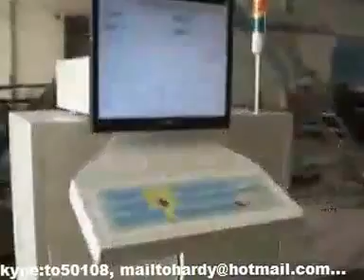PE lining paper bag machine, food bag machine, special purpose bag machine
wang jian
skype: to50108